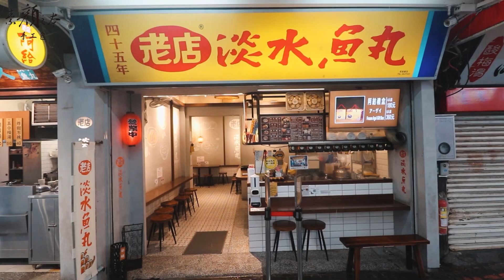淡水區一日美食地圖四選 ! 24HR爽吃之旅，淡水老街以外的優質選擇 ! 高CP鴨血臭豆腐 、道樂系列罕見海老雞白湯拉、老街淡水味下午茶、公路旁激推日式關東煮 【 肥波外食記 】 ft.素顏之本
大吉祥香豆富
新北市淡水區學府路171號
紅燒+米苔目 80$
很想二刷指數 3.5/5
TIME CODE 0:30

鷄道樂
新北市淡水區公明街55-2號
海老雞白湯拉麵 250$
很想二刷指數 5/5
TIME CODE 2:42

老店淡水魚丸阿給
新北市淡水區中正路135之2號
淡水阿給 45$ 淡水魚丸 45$
TIME CODE 5:32

四葉關東煮
新北市淡水區淡金路一段8號
我點的 260$
TIME CODE 7:39

BGM大神
ＭＵＳＩＣ　ＣＲＥＤＩＴ